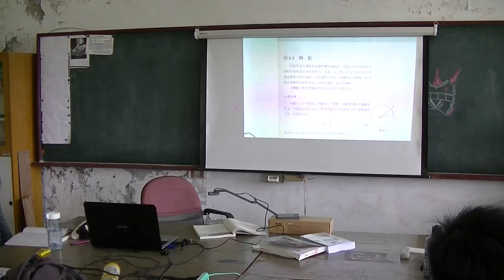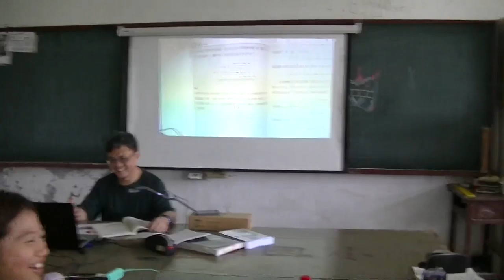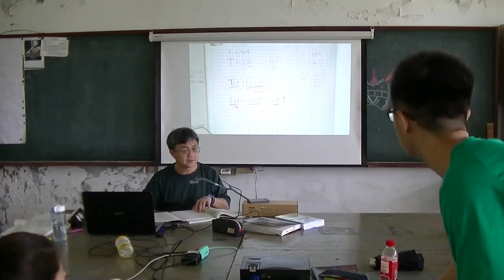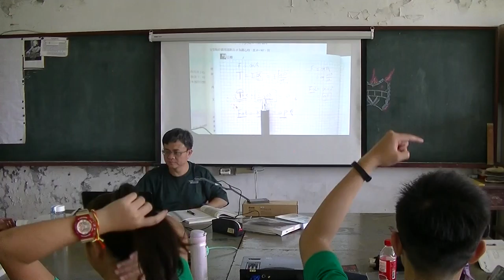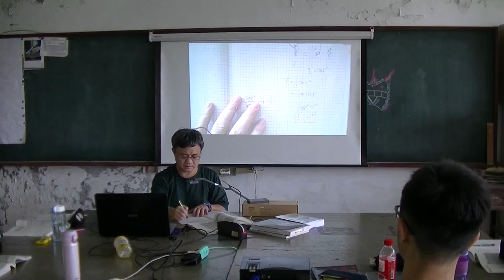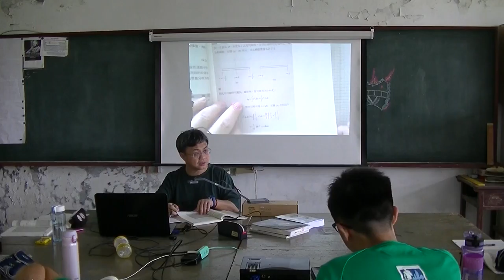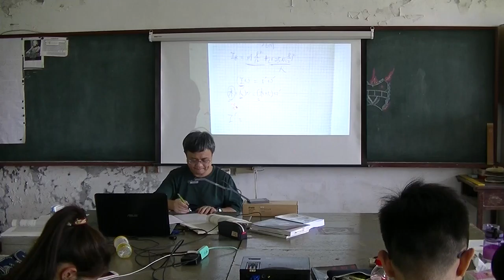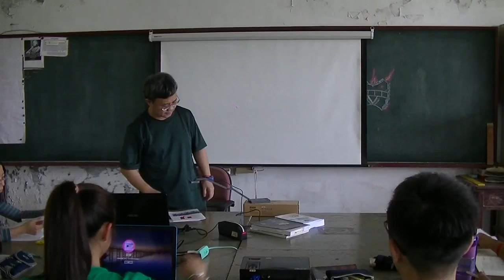高中物理 角動量與轉動動能 20170320